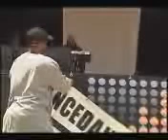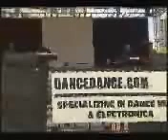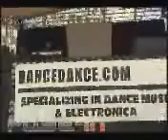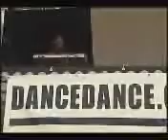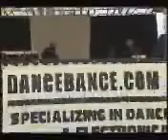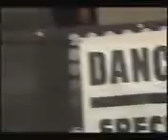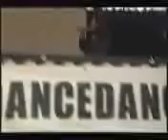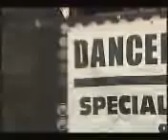Detroit Underground Series Live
the Browns Brothers still hitting the charts hard with single "House Of Electronica" Its on all major web music websites. Make sure to check out the Mp3 download and add it to all your electronic music playlists and music devices.